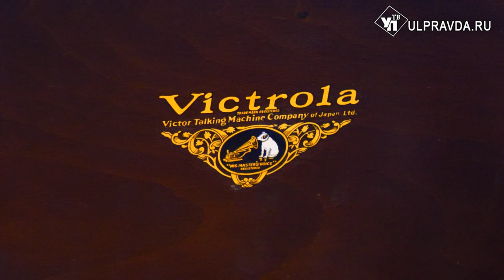История предметов. На каких аппаратах слушали музыку симбиряне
Виктрола и граммофон – эти два удивительных аппарата для воспроизведения музыкальных произведений, записанных на пластинках, хранятся в фондах Музея-заповедника «Родина В.И. Ленина» в Ульяновске.